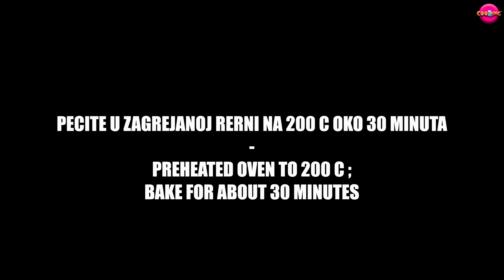Oslic iz rerne - Hake Recipe - CooKing Recepti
Veoma socan i ukusan oslić iz rerne sa krompiricima. Mnogo mi se dopada ovako prirpemljen oslic.
Dosta je lakši za posluživanje, a veoma je sočan i ukusan.
Slobodno začinite po Vašem ukusu.
Umesto pečenog krompira možete da poslužite bareni ili  krompir salatu, piriranač, spanač, blitvu, bareno povrće...
Prijatno:)

Ukoliko budete pripremali na ovaj način ribu, naišite Vaše utiske. Bas me zanima da li će se i Vam dopasti :)
Recept za Tortu je dole u opisu.

SASTOJCI:
Za ribu:
* oko 600 g Oslića
* So
* oko 7 kašika Maslinovog ulja
* 1/2 Kašike začina za Ribu
* Biber
* Beli luk
* Crni luk

Za krompir:
oko 400g Krompira
Biljni začin
Kurkuma
Ulje
Biber

I još:
limun
rukola
po zelji dodajte peršun, ruzmarin...

★ Pisani recept pogledajte klikom na ➜  Uskoro
★Bonus recept:
Za Koru:
6 Belanaca
prsohvat Soli
6kasika Secera
3 kasike Brasna
3 kasike Griza

Za Fil:
6 Zumanaca
10 g Vanilin Secera
6 kasika Secera
300 ml Mleka
3-4 kasike Gustina
80 g Bele Cokolade
100 g Maslaca
50 g Mleka u Prahu
130-150 g Plazme
100-200 g Malina

Dekoracija:
 200 ml Slatke Pavlake ili 80 g Slaga u Prahu i 200 ml Hladne Vode
Maline